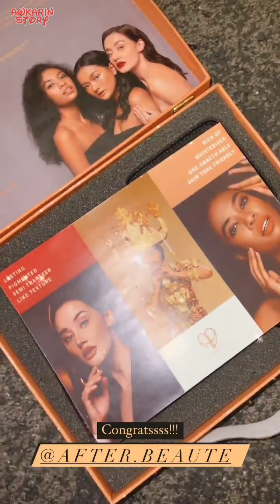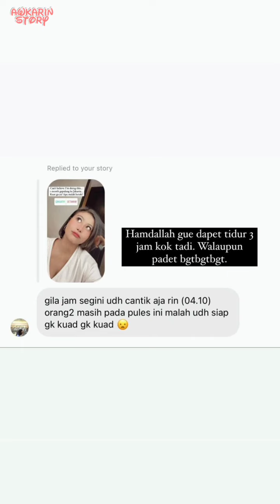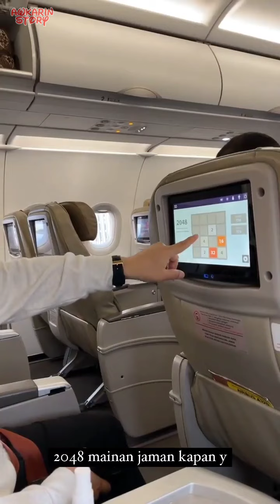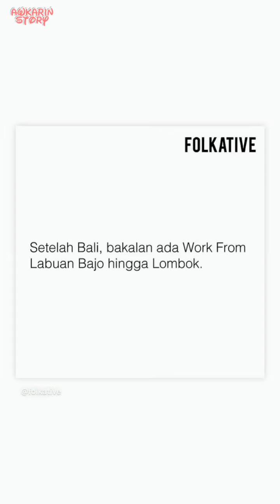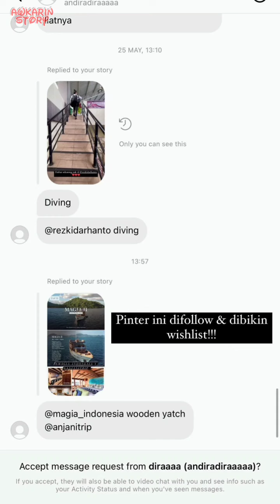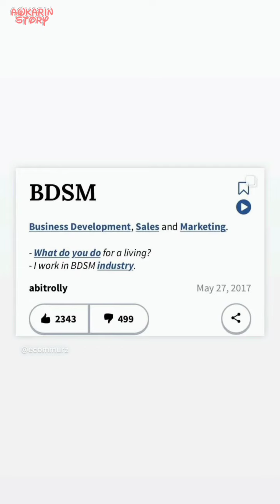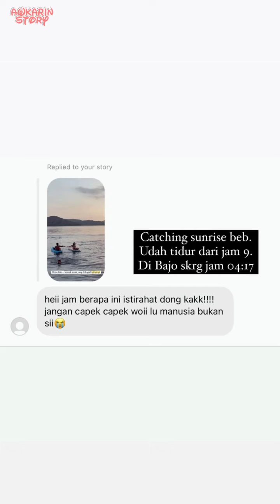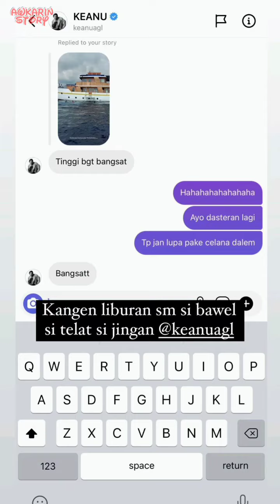Labuan Bajo With Ma Daddy - 03 Juni 2021 || Awkarin Story